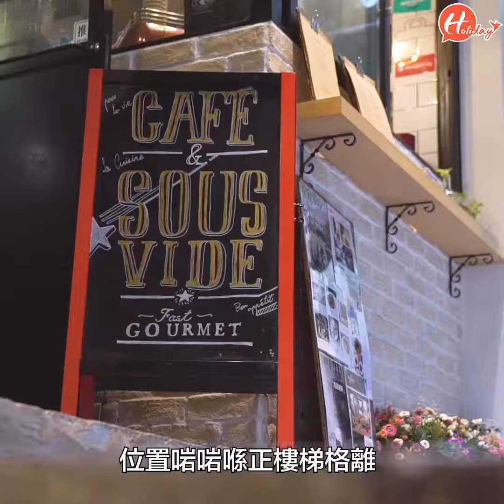【為食香港】必食爆漿龍蝦湯牛角包～慢活Cafe@潮歎雲石咖啡～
牛角包本身已經勁心動！有埋龍蝦湯無得輸！
🎉想睇更多飲食玩樂嘅資訊？
👉快啲喺網頁版嘅cover photo下方，
按『Following』按鈕然後選擇『See First』
Holiday長期歡迎大家投稿～我哋會為你開一個個人帳戶作發表文章之用。另外文章一經採用，編輯將會進行潤飾。期待你哋既大作啊！
如果有任何得意既相、好食既好西等等等等，記住記住同小編分享啊拜託拜託〜歡迎透過Facebook inbox、 ，或者Instagram hashtag presslogicholiday，直接將資料傳送比小編～感謝～